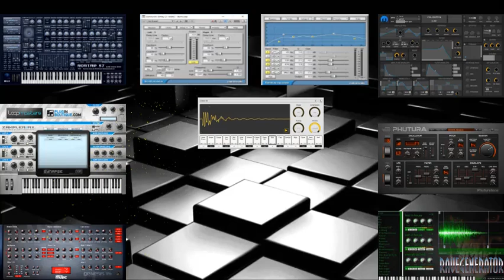Overlord music - The free VST project part I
So here is my free VST project with 100% free vst's and sample pack's

I used:

Helm - synth
Avatar - synth
Genesis - synth
Zampler - synth
RaveGenerator 2 - synth/sampler
Phutura - synth
Sitala - drum sampler

2 FX that came with Bandlab Cakewalk

Sontitus delay and Sonitus EQ

Sample pack's:

Tritone Sample Pack #1
dr.speaker sample packs

I used an evaluation copy of Cockos Reaper

If anyone now's more great free VST's please leave it in a comment.